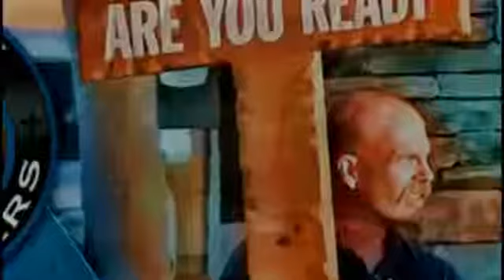TBN, Jakes, Meyer, Hinn, Osteen All They Want Is Your Wallet YouTube